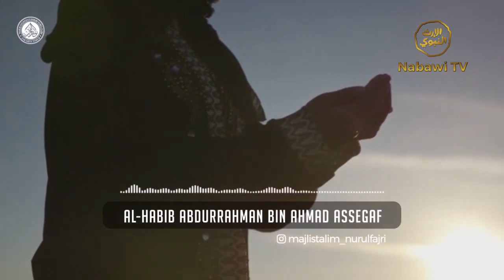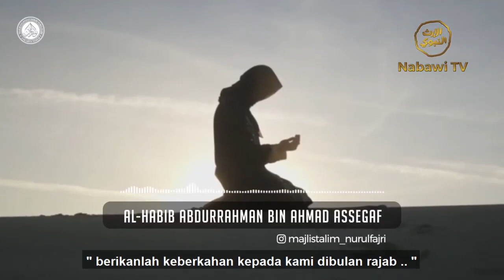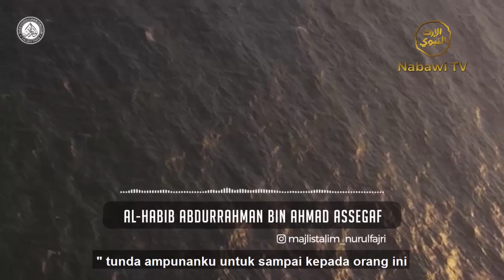Menyambut Ramadhan - Habib Abdurrahman bin Ahmad Assegaf